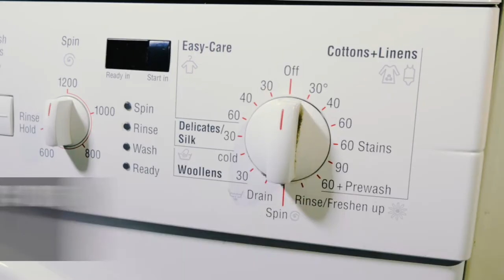EVO® Neck Cape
The EVO® Neck Cape provides full neck and ear UPF 50+ protection. Fully compatible with all JSP’s EVO® safety helmet range, the neck cape is suitable for all wearers who work outdoors. Made with lightweight materials
and specially designed to provide maximum air ventilation, the neck cape can also be machine washed at 40°C.